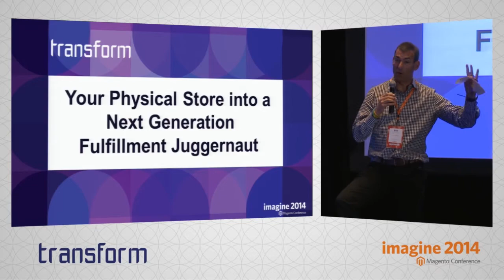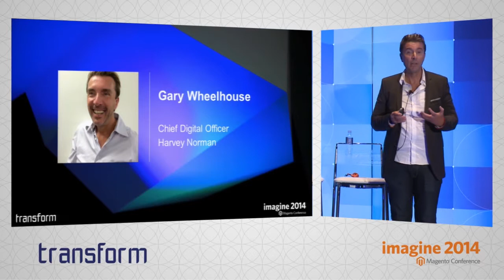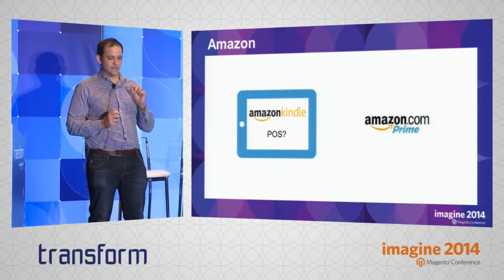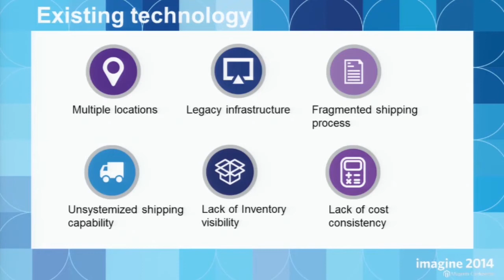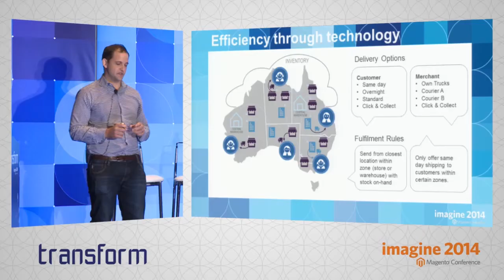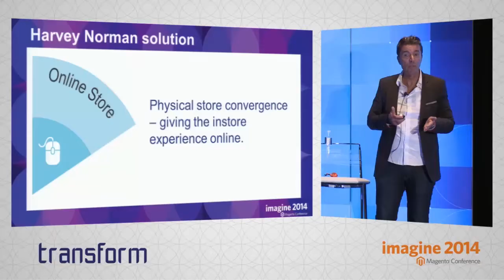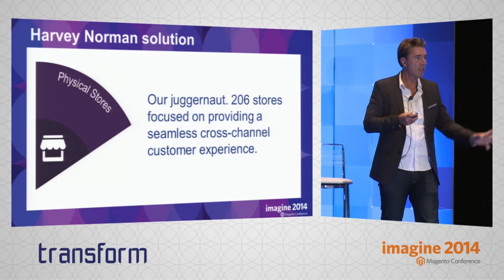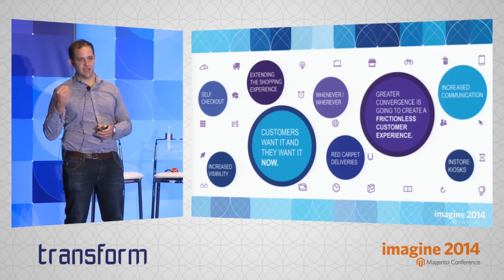Imagine 2014 Radiohead Track - Your Physical Store into a Next Generation Fulfillment Juggernaut